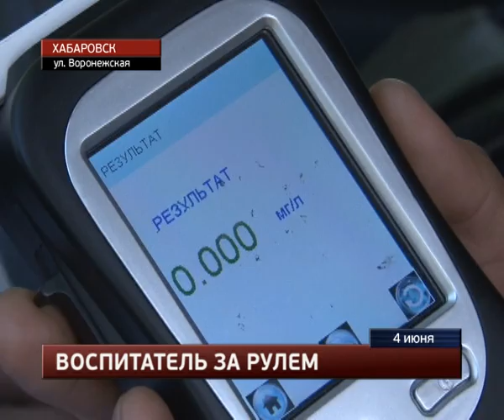Водитель рейсового автобуса наехал на свою потенциальную пассажирку в Хабаровске.MestoproTV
В четверг утром у автовокзала водитель рейсового автобуса наехал на пешехода, сообщает портал «Губерния». Произошло это, когда шофер высаживал пассажиров не на оборудованной остановке.